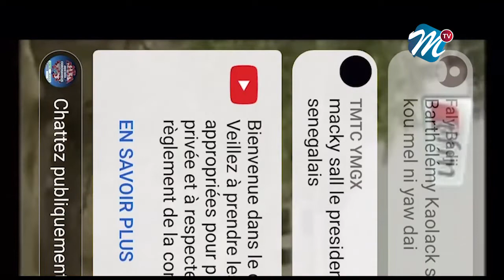Barthélemy Diaz «Moussa Diop C'est Un Accident De L'histoire... C'est Un Menteur... Un Escroc»...